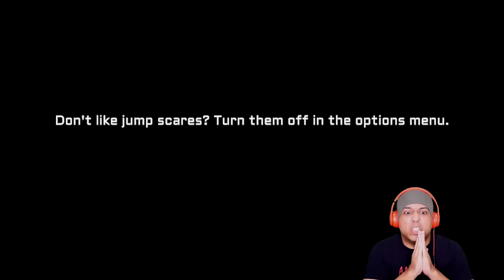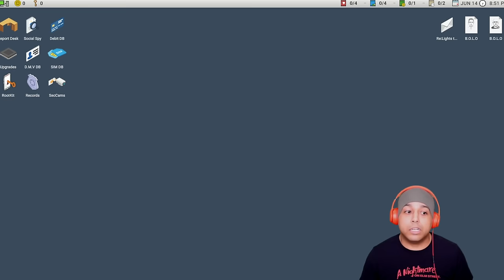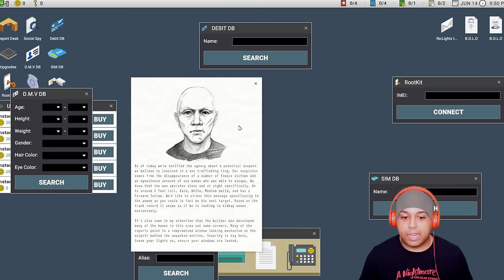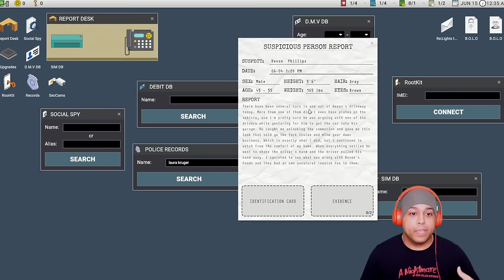HEART-ATTACK JUMP SCARE!! RIP DASHIE! [SCRUTINIZED]